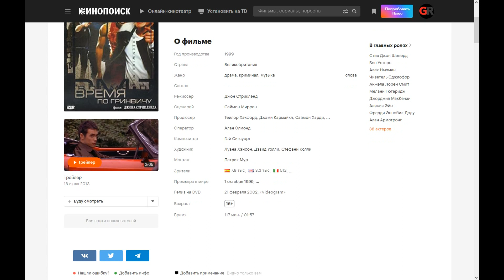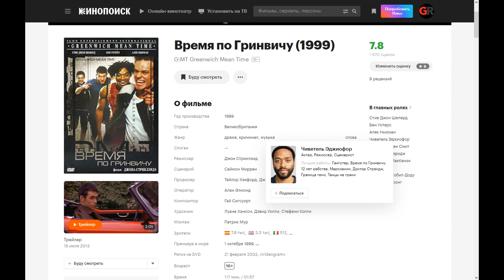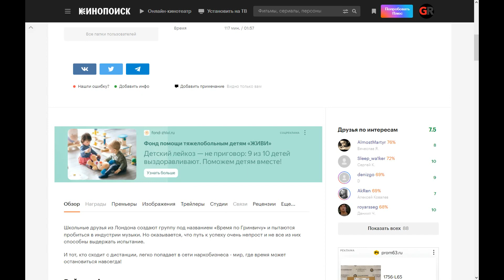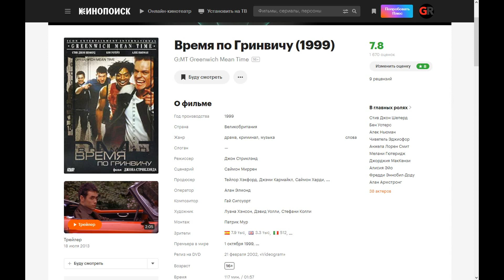G:MT Greenwich Mean Time (1999) ➤ Review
School friends from London create a band called "Greenwich Mean Time" and try to break into the music industry. But it turns out that the path to success is very difficult and not all of them are able to stand the test.

And the one who leaves the distance easily gets into the drug business networks - a world where time can stop forever!